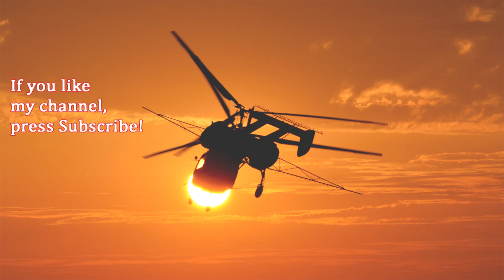RedBull Air Race 2018 Hungarian Air Force low pass, Budapest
The RedBull Air Race is a competition for plane aierobatics pilots.
Its established in 2003 and created by Red Bull GmbH, is an international series of air races in which competitors have to navigate a challenging obstacle course in the fastest time. Pilots fly individually against the clock and have to complete tight turns through a slalom course consisting of pylons, known as Air Gates.

The most common aircraft types in the race are the Edge 540 and the MXS.

The Boeing C-17 Globemaster III is a large military transport aircraft. It was developed for the United States Air Force from the 1980s to the early 1990s by McDonnell Douglas. The C-17 carries forward the name of two previous piston-engined military cargo aircraft, the Douglas C-74 Globemaster and the Douglas C-124 Globemaster II.
The C-17 commonly performs tactical and strategic airlift missions, transporting troops and cargo throughout the world, additional roles include medical evacuation and airdrop duties. It was designed to replace the Lockheed C-141 Starlifter, and also fulfill some of the duties of the Lockheed C-5 Galaxy, freeing the C-5 fleet for outsize cargo.

A RedBull Air Race egy megmérettetés a műrepülő pilóták számára.

A versenysorozat 2003-ban a RedBull GmbH szervezésében indult. A verseny során a pilóták műrepülő futamokon mérkőznek meg egymással, melyeken gyorsaságra és pontosságra egyaránt szükségük van. Adott manőverekkel előre elkészített pályán kell végigszáguldaniuk levegővel töltött gumi pilonok között, melyeket légi kapuknak neveznek. Az a versenyző a győztes, aki a legrövidebb idő alatt, pontosan teljesíti a feladatot.

A versenyben legelterjedtebb két repülőgép típus az Edge 540 és az MXS.

A C–17 Globemaster III az amerikai McDonnell Douglas, majd később a Boeing Integrated Defence Systemsáltal kifejlesztett részben fém, részben kompozit anyagokból épített, félhéjszerkezetű, felsőszárnyas, behúzható futóművel, nagy kétáramúsági fokú gázturbinás sugárhajtóművekkel, hermetikusan zárható kabinnal és tehertérrel rendelkező, harcászati teherszállító feladatkörre kifejlesztett, a levegőben utántölthető, nagy hatótávolságú, merevszárnyú teherszállító repülőgéptípus.
Típusnevét a C–74 Globemaster és a C–124 Globemaster II után kapta.

Az Amerikai Légierő megrendelésére fejlesztették ki, elsősorban a C–141 Starlifter nehéz teherszállító repülőgépek leváltására.